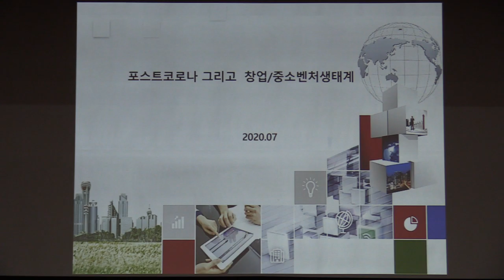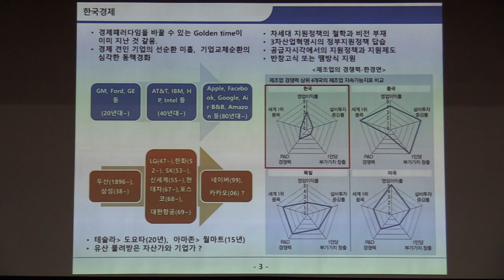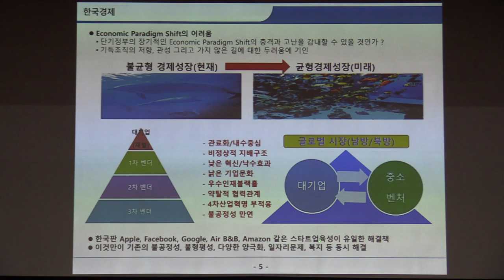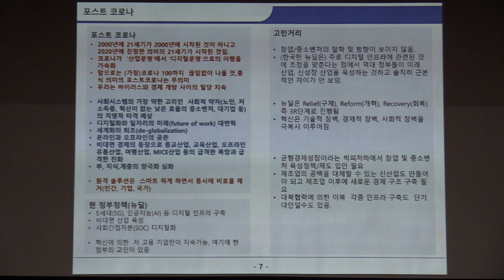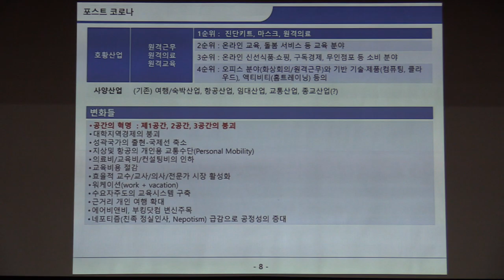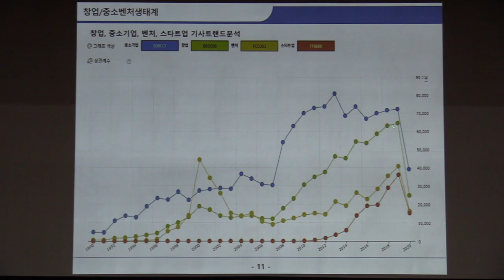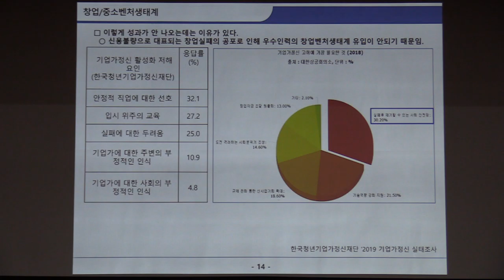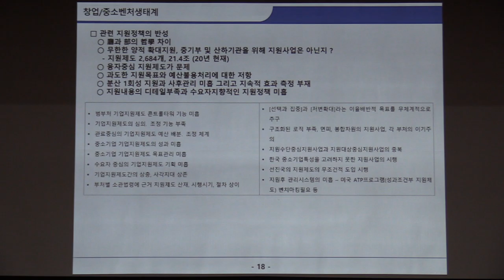제3회 SH 미래 도시 포럼 발제 2_1